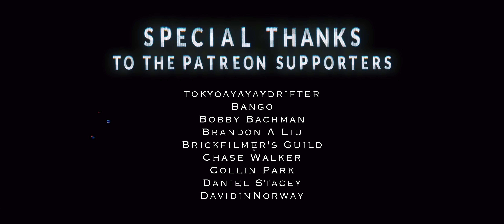Lego Mandalorian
Baby Yoda vocals by 🌼Luna Noelle Whaley 🌼